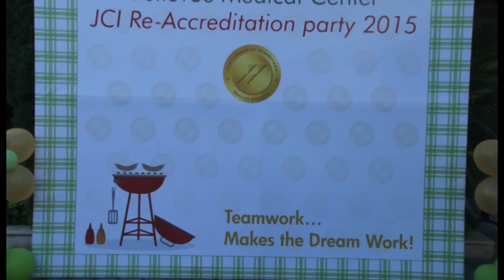JCI Re-Accreditation Party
Teamwork Makes the dream work - Great Family